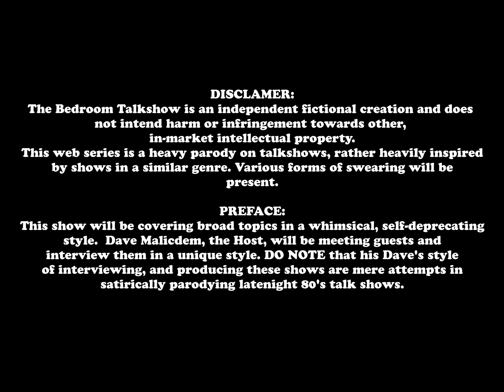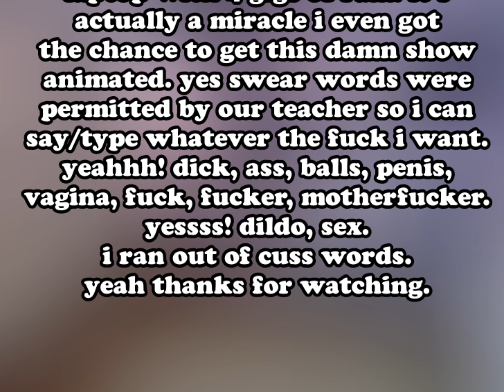WHAT IF BRAINROT EXISTED IN THE 80's?! || The Bedroom Talkshow! - Pilot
"The Bedroom Talkshow" is an absurdist, avant-garde faux television program that satirically portrays the current
state and system of social media, entertainment and advertising in mass media, while mocking the cheezy qualities
of comedy/latenight talkshows.

This show displays the effects of constant product placement, foul language,
dispassionate content creation and mind-numbing, constant stimulation in a whimsical, almost-cartoonish style.

While not being discussed first hand in the show, You, the viewer, are given the chance to experience 'brain-rot', a digital phenomena caused by such factors mentioned earlier.

Behind the scenes not promised